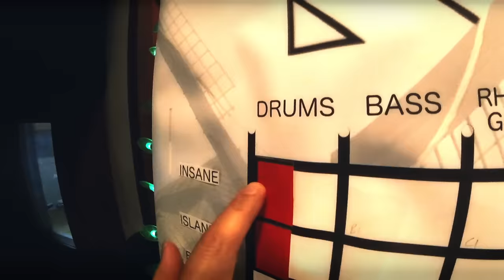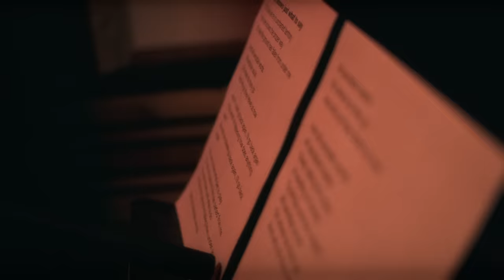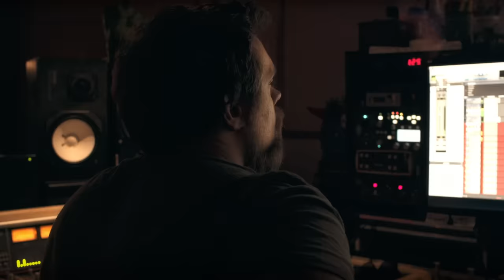Kensington - What Lies Ahead (Official Video)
Official music video for What Lies Ahead. The video was recorded in Canada, spring 2019.

Video credits:
Camera: Boris Booij, Kensington
Post production: Sounds Like Film
Editor: Rogier Gerritsen
Grading: Martijn de Haas

Produced by: GGGarth and Kensington
Drums and piano engineer: Dave Schiffman
Drums and piano assistant engineer: Spencer Bleasdale
Engineer everything else: Karl Dicaire
Assistant engineer: Ben Searles
Mixed by: Andy Wallace at Spin Recording Studios, Long Island City, NY, USA
ProTools engineer: Brian Montgomery
Mastering engineer: Mastered by Bob Ludwig at Gateway Mastering, Portland, Maine

This is the official YouTube channel of Kensington.